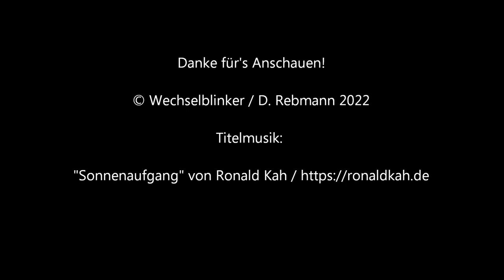Bahnübergang Münchweiler an der Alsenz "Neumühle"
So, erst einmal ein frohes neues Jahr an alle!

Münchweiler ist ein in Rheinland-Pfalz recht häufiger Name. Es gibt ein Glan-Münchweiler, eines am Klingbach, eines an der Rodalb und eines an der Alsenz. Letzeres liegt am genannten Fluss nordöstlich von Kaiserslautern in einer eher beschaulichen Gegend. Die Alsenz ist auch der Namensgeber für die Alsenztalbahn, die auf ihrem Weg von Hochspeyer nach Bad Münster am Stein auch in Münchweiler Halt macht.

Dort gibt es an der zweigleisigen, nicht elektrifizierten Strecke einen Haltepunkt. Etwas südlich des Orts befindet sich das Hofgut Neumühle, dessen Zufahrt nur über einen Bahnübergang möglich ist. Dort befindet sich eine nette Halbschrankenanlage ohne Akustik aber mit großen Blinklichtoptiken von Pintsch Bamag. Da es sich um eine fernüberwachte Anlage handelt, sind die Wartezeiten überschaubar.